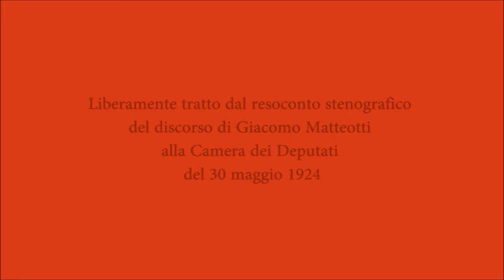"Matteotti parla" - Trailer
MATTEOTTI PARLA

Un video prodotto da
Fondazione Giacomo Matteotti
Fondazione di Studi Storici Filippo Turati
Color Teatro

Con Roberto Pensa
Voci Alberto Mosca, Francesco Sarmiento, Gabriele Granito
Collaborazione artistica Sara Nussberger
Assistente operatore Lucrezia Torchio
Fonico di presa diretta Eleonora Torchio
Fotografia e montaggio Candido Torchio
Consulenza storica Angelo G. Sabatini, Angelo Aghemo
Adattamento teatrale e regia Massimiliano Perrotta